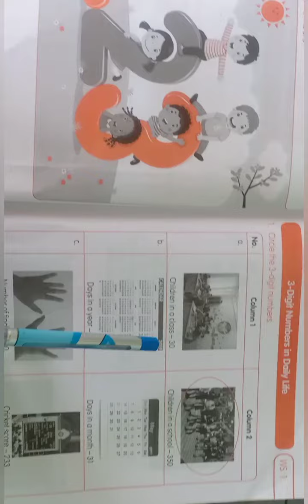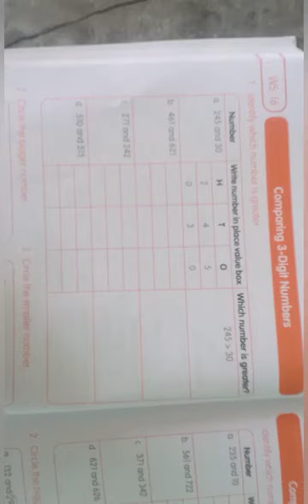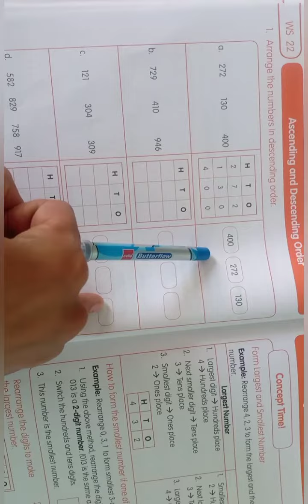Maths Revision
Unit -1